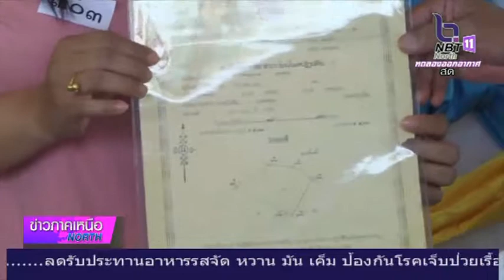รองผู้ว่าราชการจังหวัดเพชรบูรณ์ ลงพื้นที่นำส่วนราชการให้บริการประชาชน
โครงการหน่วยบำบัดทุกข์ บำรุงสุข ประจำเดือนกันยายน 2562